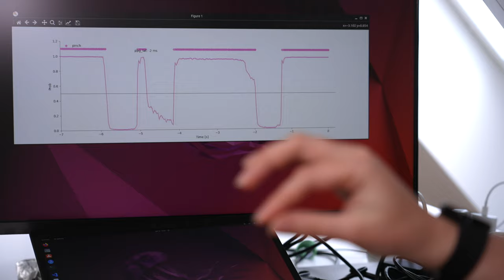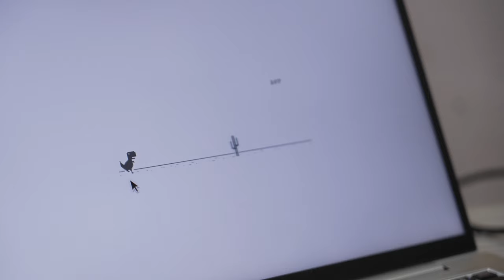C-Accelerate - short documentary on good practices of student entrepreneurship @ Aalto University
One of the five short documentaries created during phase 2a of the C-Accelerate project, showing actions and students successful entrepreneurship case studies at Aalto University Finland. More specifically at Aalto University Helsinki and their Master's Programme in International Design Business Management (IDBM).